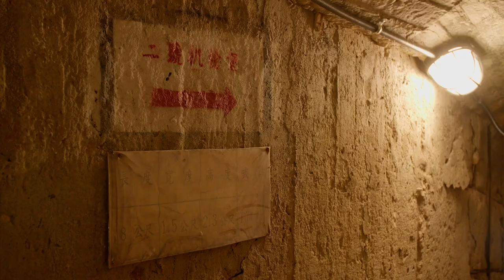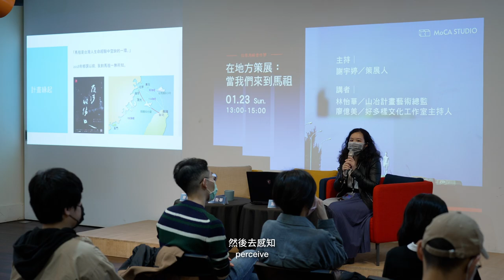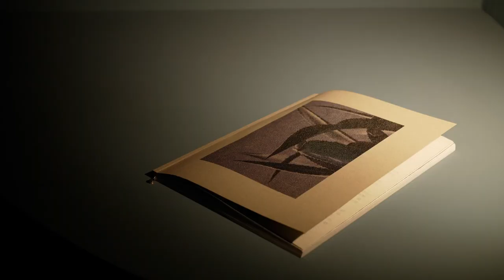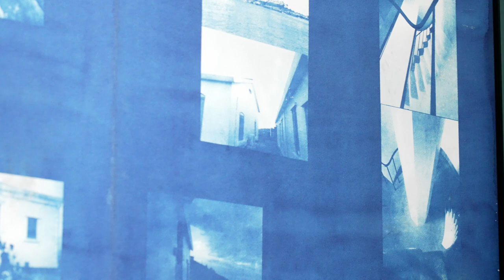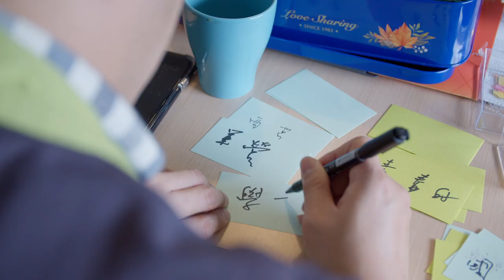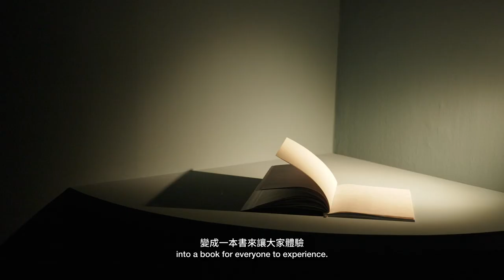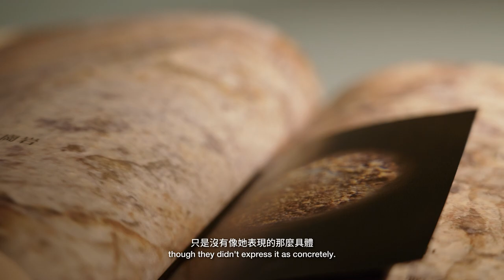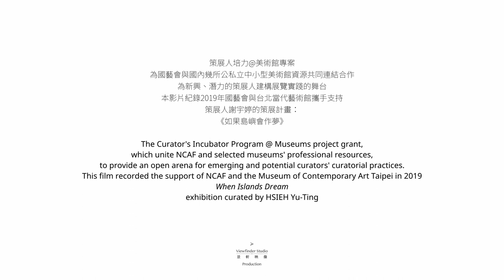2021個案採集｜如果島嶼會作夢_謝宇婷／2021 Recording: When Islands Dream_Yu-Ting Hsieh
本影片為紀錄國藝會與台北當代藝術館共同合作，支持獲「策展人培力@美術館專案」策展人謝宇婷的展覽計畫：《如果島嶼會作夢》，其藝術現場、執行過程及策展實踐經驗的拍攝與訪談分享。

《如果島嶼會作夢》將近代創傷研究中對夢的觀察解析，以及馬祖當地的祈夢傳統結合，由藝術家作為代夢者，採集失落的夢境同時也召喚關於未來的想像。本展覽以當代視覺藝術、聲音採集、舞踏表演及文字攝影工作坊等多重形式，挖掘潛伏的記憶與情感，投影疊合居民對於當下及未來的思考，也為馬祖建構出屬於地方的時空檔案。

更多影像，請上「補助成果檔案庫—視覺藝術策展專題」

This video documents the collaboration between NCAF and the Museum of Contemporary Art Taipei (MoCA Taipei), in support of the exhibition project by curator Yu-Ting Hsieh, recipient of the Curator's Incubator Program @ Museums. It presents footage and interviews from the art venue, execution process, and curatorial practice of When Islands Dream.

When Islands Dream combines modern observations and analyses of dreams by recent trauma studies with the Dreaming Ceremony tradition of the Matsu Islands. In this project, artists play the role of dreamers and dream on behalf of Matsu to gather lost dreams and simultaneously summon visions of the future. This exhibition utilizes multiple forms such as contemporary visual art, audio recording, Butoh, and writing and photography workshops to unearth subconscious memories and feelings, project and overlay thoughts on the present and future by Matsu residents, and build a local space-time archive that belongs to Matsu.